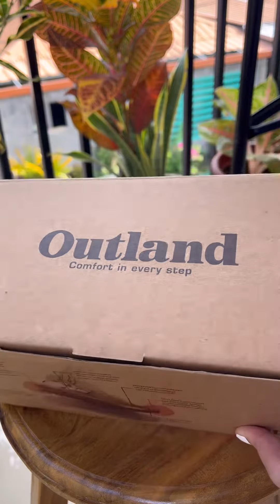Unboxing VLOG | Outland sandals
This is a vvvl gift unboxing🫣😋 I received thsi last February 14, 2022– my mom’s Valentine’s gift hehe😋😚

So yeah, that’s it for a litol background✨

Bye, xoxo!❤️